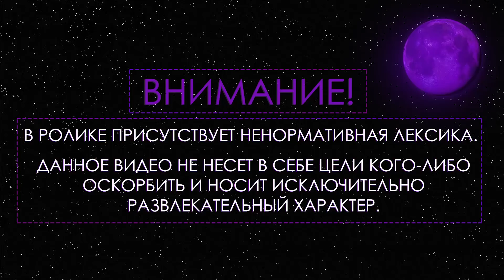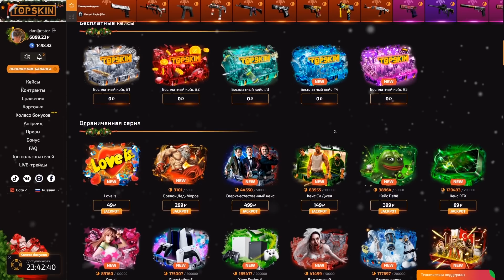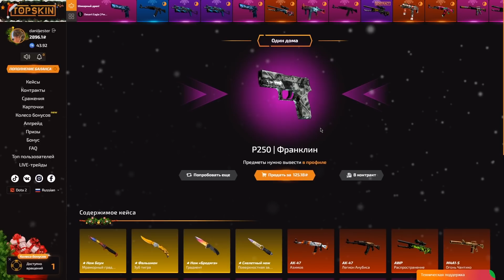ГЕНСУХА ОБ ОТНОШЕНИЯХ С ЭВЕЛОНОМ | ПОДАРКИ ДРУГ-ДРУГУ | ПОЛГОДА ВМЕСТЕ | КРАСИТЬСЯ В БЛОНДИНКУ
• ГЕНСУХА ОБ ОТНОШЕНИЯХ С ЭВЕЛОНОМ | ПОДАРКИ ДРУГ-ДРУГУ | ПОЛГОДА ВМЕСТЕ | КРАСИТЬСЯ В БЛОНДИНКУ | Gensyxa Stream

• Трек в начале:
suburban - Hannas`
• Трек в конце:
chris rain - alchemy
(все треки в группе вк)